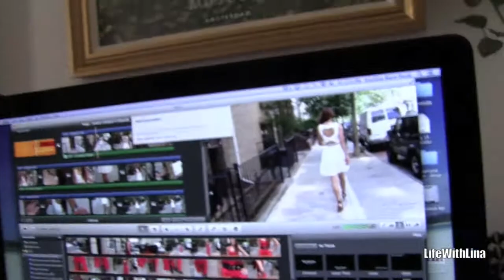We're back & now there's DOUBLE LINA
SNAIL MAIL:
Lina